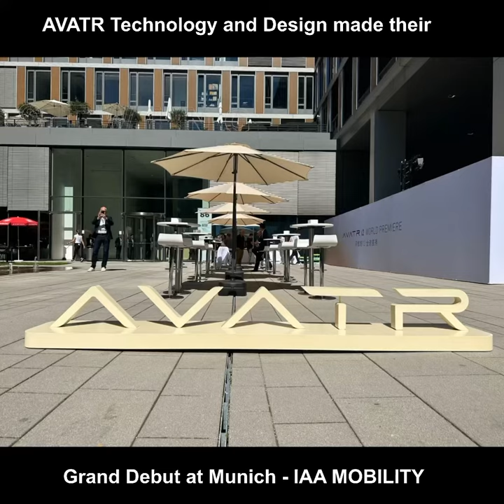Made Its Grand Debut at Munich @IAA Mobility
POWERING YOUR HUMAN POWERS - FROM YOUR HEART

Redefining luxury with innovation through future elegance

Staying true to the “Future Elegance” design concept, the AVATR 12's exterior design was completed by AVATR's Global Design Center in Munich, Germany, driven by a focus on being futuristic, ultimate, and pure.

As Mr. @Tan Benhong, Chairman and CEO of AVATR Technology, stated, AVATR Technology embodies “futuristic design” and “warm and caring technology” as two key strengths, and sets "offering unique and futuristic mobility experiences and lifestyle to users” as our mission, we are committed to “becoming a global leading high-end SEV company in 2030”.

As Mr. @Nader Faghihzadeh, Chief Design Officer of AVATR Technology, stated, “AVATR 12 embodies the future elegance design in its entirety, perfectly exemplifying AVATR's futuristic, ultimate, and pure design principles. It inspires limitless possibilities and a sense of freedom in users, leading them to envision the future.”

A thank you to @StefanBehr and @ReneRichter for the chilled and well thought-out organized event, as well as the end of the evening in a convivial atmosphere at @WeinhausNeuner...